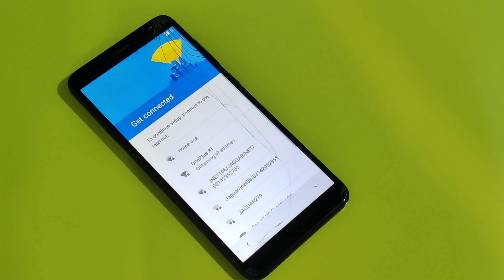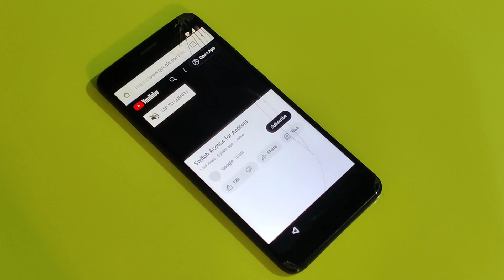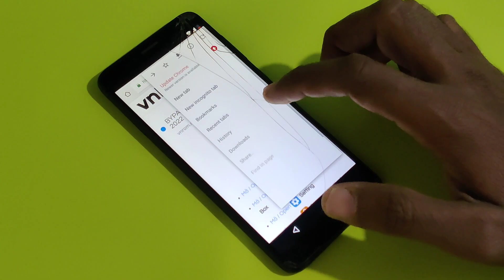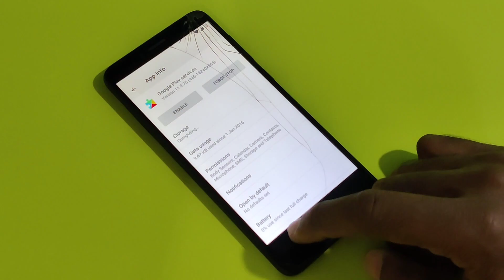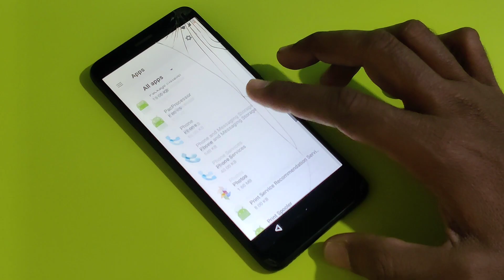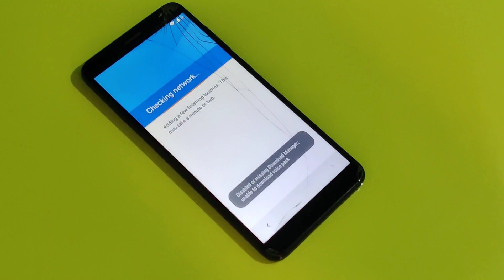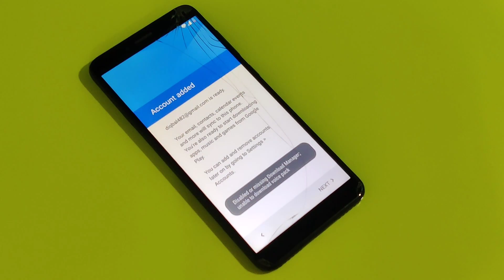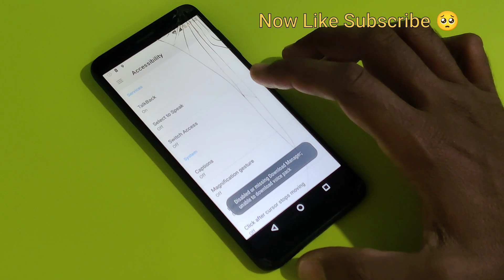Lenovo K350t Frp Bypass Unlock | Lenovo K5 Forgot Gmail Frp Bypass 2023